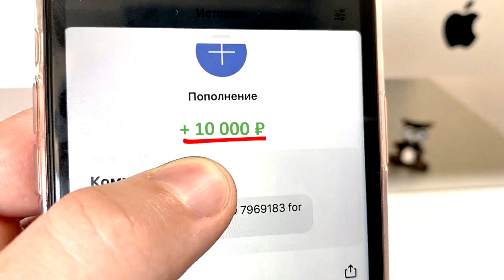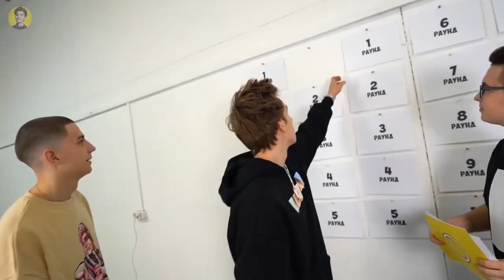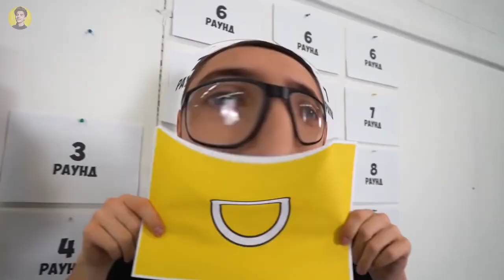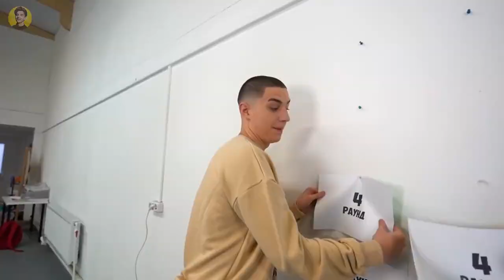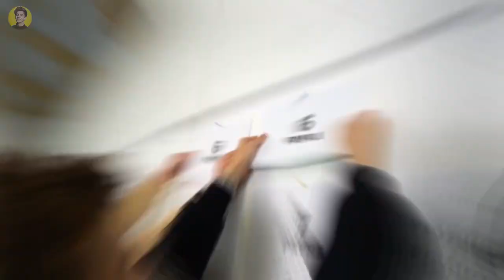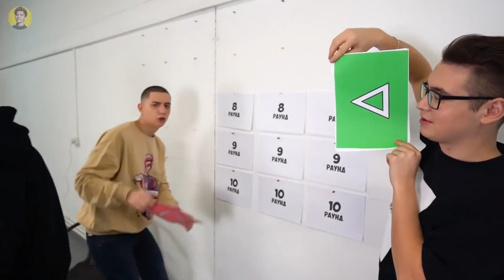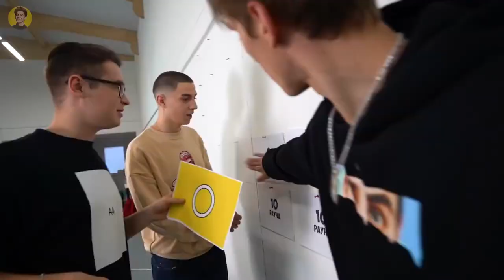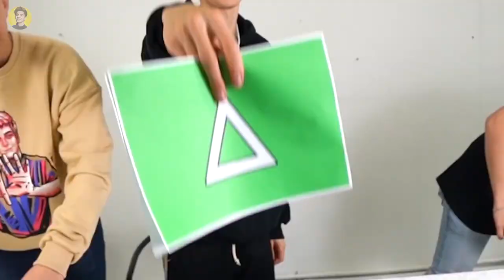ИГРА В КАЛЬМАРА Челлендж с ПЕЧЕНЬЕМ! *А4 ВЕРНУЛСЯ*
ИГРА В КАЛЬМАРА В РЕАЛЬНОЙ ЖИЗНИ! *сахарные соты*

3. СКАЖИ,ЧТО ИМЕННО ХОЧЕШЬ ✨✨✨